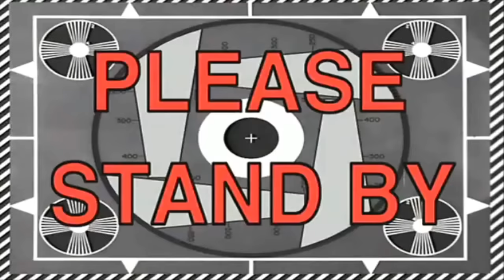OAKLEY CAN'T GO TO THE TEAM 10 PARTY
We have the Team 10 family Christmas party tonight and she cant go! :(